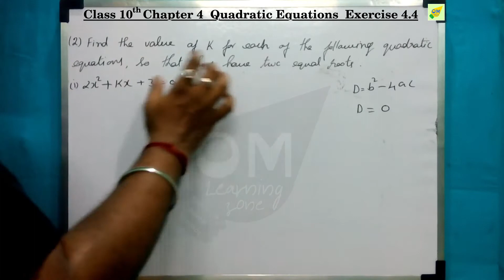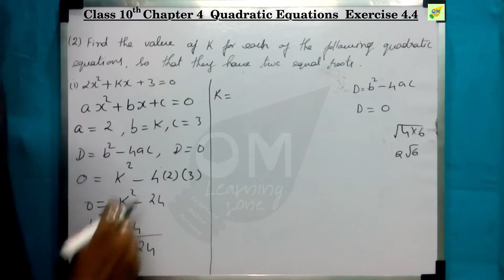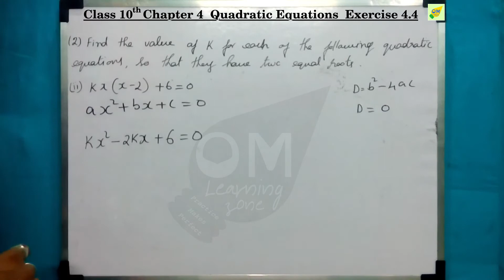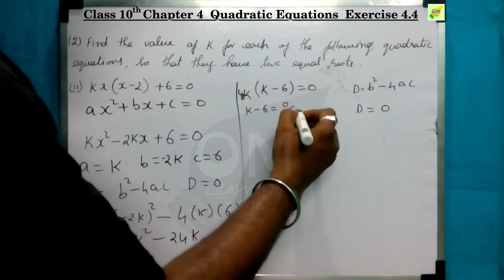CBSE 10th Maths | Quadratic Equations | Chapter 4 | Exercise 4.4 | Q 2 | In tamil